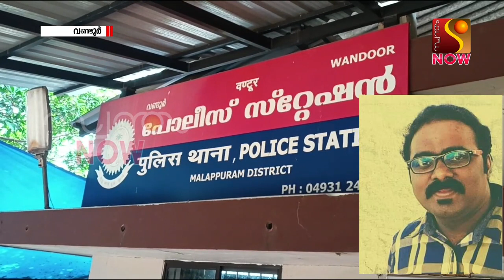സ്വന്തം NOW:🔵 അഞ്ചാം ക്ലാസ് വിദ്യാർത്ഥിനിയെ പീഡിപ്പിച്ച സംഭവത്തിൽ അധ്യാപകൻ അറസ്റ്റിൽ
അഞ്ചാം ക്ലാസ് വിദ്യാർത്ഥിനിയെ പീഡിപ്പിച്ച സംഭവത്തിൽ അധ്യാപകൻ അറസ്റ്റിൽ